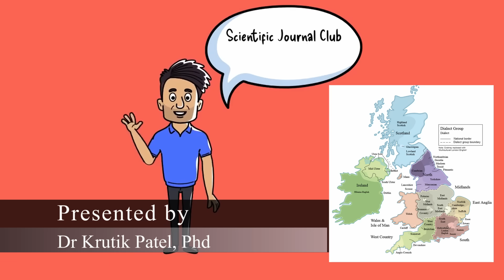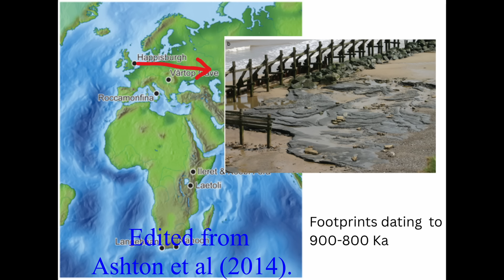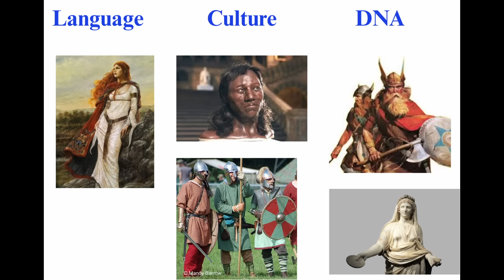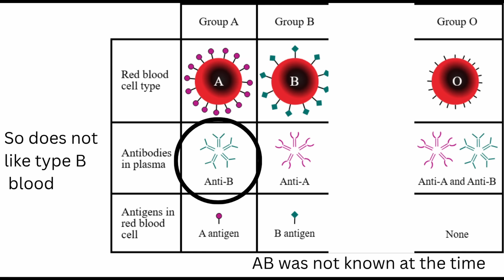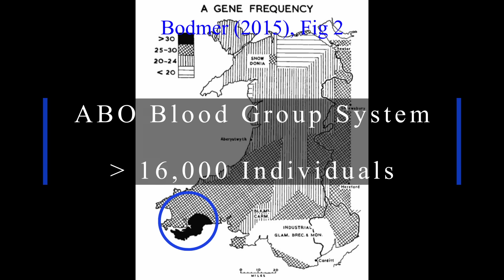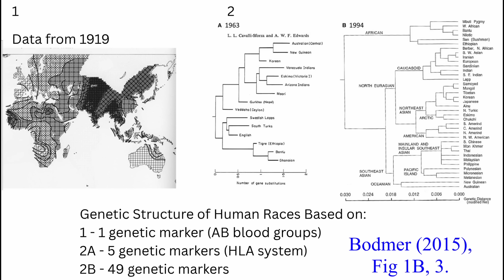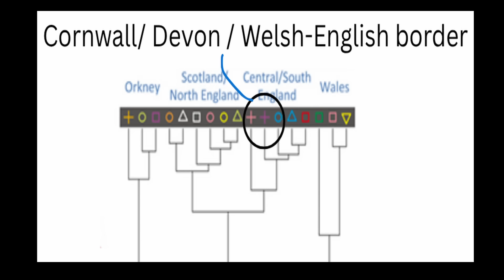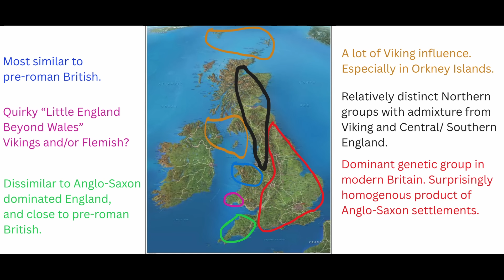DNA Reveals the Genetic Ancestry of the British!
Discover the true genetic map of Britain and unlock the secret history hidden in British DNA. We trace 12,000 years of history to answer the ultimate question: Who really are the British?
Join us on a journey through epic migrations, invasions, and settlements. We explore the genetic ghosts of Britain's ancient inhabitants and reveal how waves of Farmers, Romans, Anglo-Saxons, and Vikings each left their unique signature on the people living today. We go from the flawed, early science of blood types to a landmark 2015 study that used modern genetics to draw a stunningly detailed genetic map of the British Isles.
In this video, you'll discover:
• The unique Viking DNA found in the Orkney Islands.
• The ancient Celtic heritage preserved in Cornwall.
• The dominant legacy of the Anglo-Saxons in England.
• The incredible genetic mosaic in Wales, home to the most direct descendants of the original Britons.
This isn't just a history lesson; it's a story written in our genes.

Publications:
Ashton, Nick, et al. "Hominin footprints from early Pleistocene deposits at Happisburgh, UK." PLoS One 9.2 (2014): e88329.

Bodmer, Walter. "Genetic characterization of human populations: from ABO to a genetic map of the British people." Genetics 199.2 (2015).

Leslie, Stephen, et al. "The fine-scale genetic structure of the British population." Nature 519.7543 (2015): 309-314.

Timestamps:
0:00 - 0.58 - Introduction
0:59 - 2:35 Migrations to the British Isles
2:36 - 4:07 Initial Genotyping and Eugenics
4:08 - 5:06 The Little England Beyond Wales Problem
5:07 - 9:17 Genetic Structure of the Native British
9:18 - 9:36 Outro